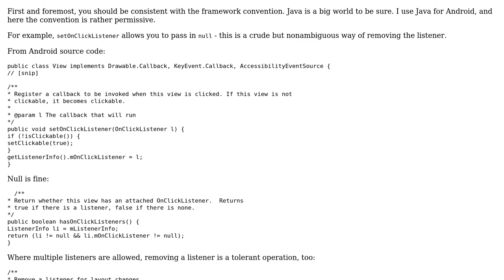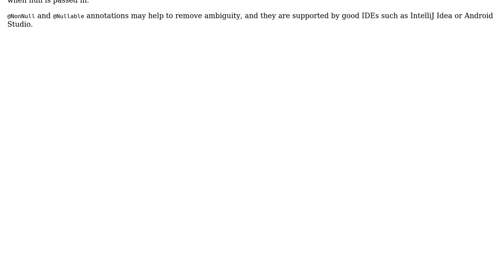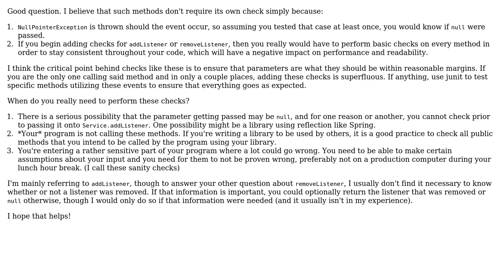Software Engineering: What preconditions should be checked while adding/removing a listener?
With thanks & praise to God, and with thanks to the many people who have made this project possible! | Content (except music & images) licensed under CC BY-SA | Music | Images & others | With thanks to user Neil user Konrad Morawski user Chriss and the Stack Exchange Network Trademarks are property of their respective owners. You are responsible for your own actions.